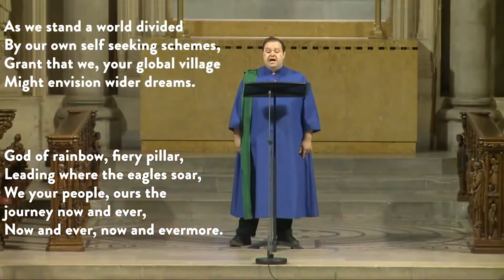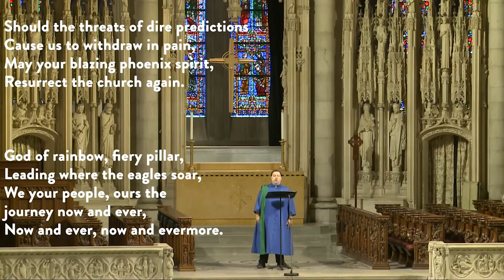In The Midst of New Dimensions performed by Matthew Krenz | June 27, 2021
In The Midst of New Dimensions performed by Matthew Krenz (tenor) and Christopher Creaghan (organist). Tune: New Dimensions | June 27, 2021